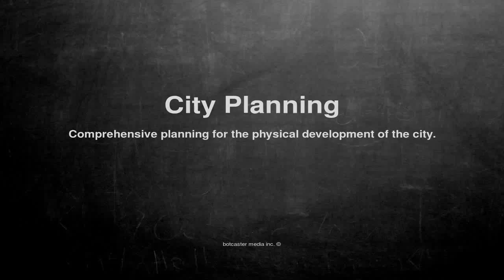Medical vocabulary: What does City Planning mean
What does City Planning mean in English?